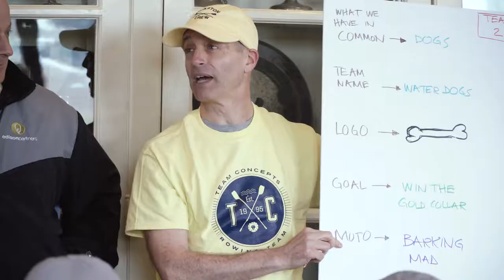2018 CEO Summit Montage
Patty McCord and various CEOs discuss how to create and manage a corporate culture while rapidly growing your business and bringing on new employees. Open communication and understanding employee motivation is key to keep your corporate culture healthy.